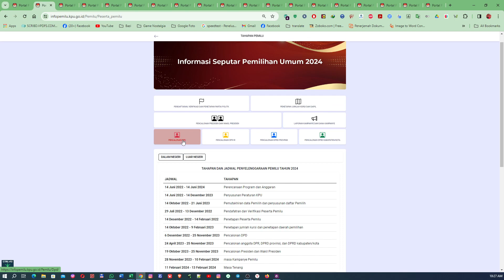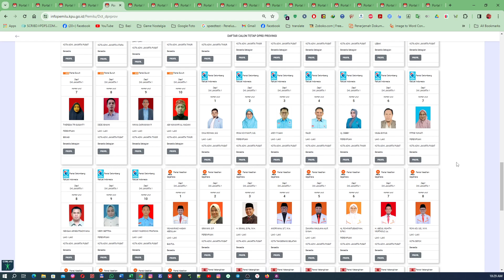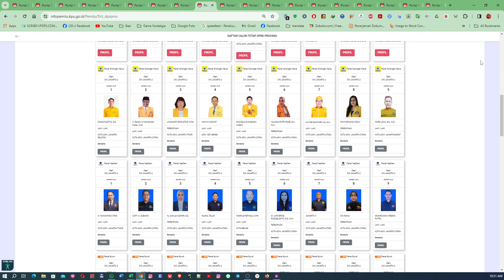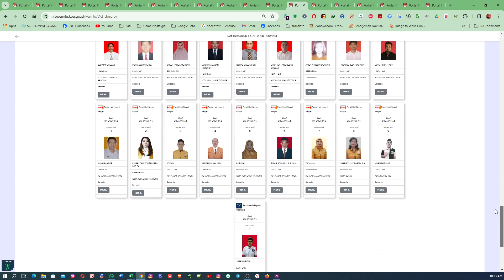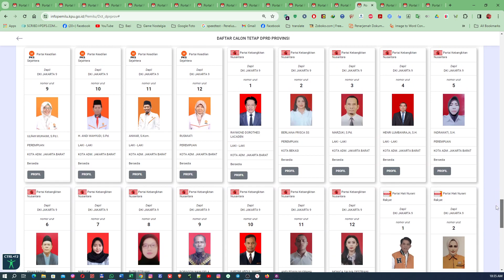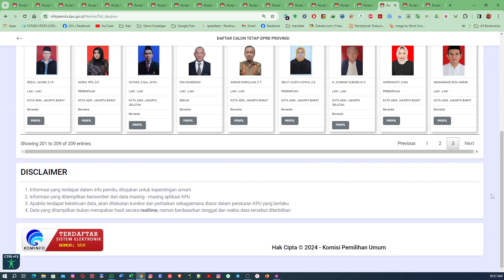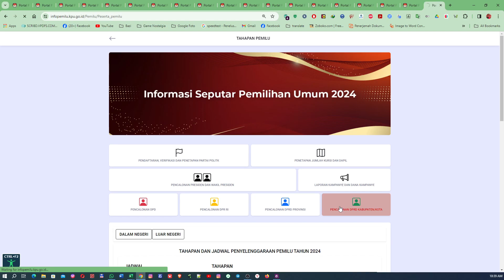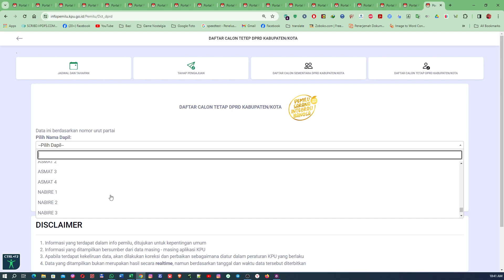Pemilu Jakarta Barat Dapil 9 dan 10